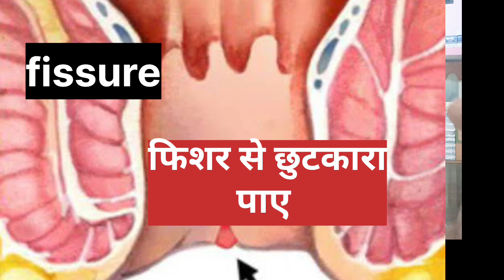fissure फिशर की 💯 होमियोपैथिक इलाज।best medicine for anal fissure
इस वीडियो में बताया गया है कि हम अपने fissure फिशर रोग को दूर करने के लिए सबसे अच्छा होमियोपैथिक दवा के बारे में। इसमें फिशर की होमियोपैथिक दवा के बारे मे लिखा गया है